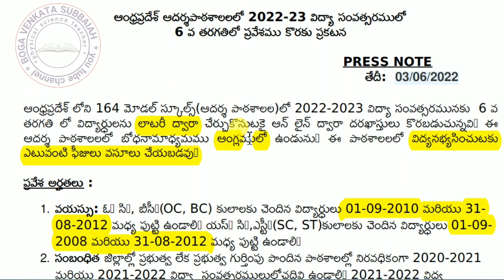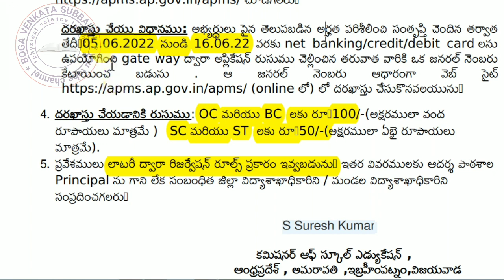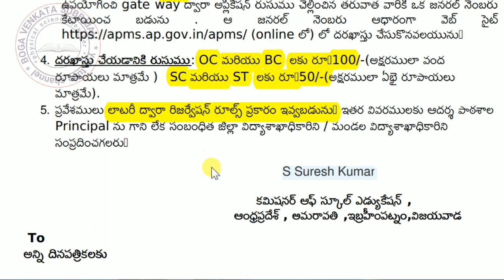AP MODEL SCHOOL 6TH ADMISSIONS NEWS 2022-23